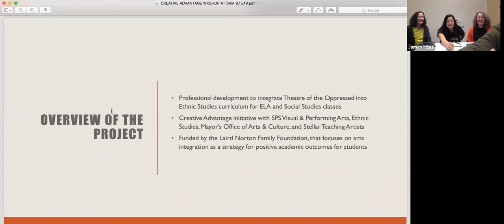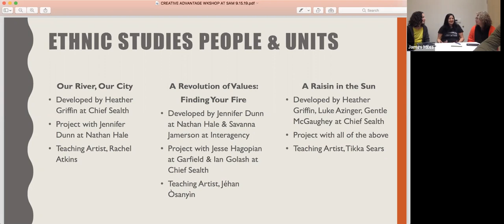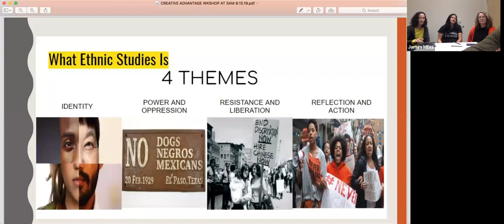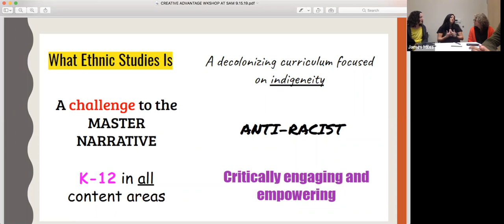CYD Toolkit: CYD and Social Justice in the Classroom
In Seattle, classroom teachers and teaching artists are working collaboratively to provide students with creative, arts-based learning that is rooted in concepts of indigeneity, decolonization, and the use of liberatory frameworks. The Ethnic Studies and Theater of the Oppressed project, developed in partnership with the city-wide initiative Creative Advantage, brings teachers and teaching artists together to explore dynamics of power in order to co-create and engage in meaningful and relevant content with students. In this one-hour webinar, we'll take a close look at this highly collaborative work and share strategies for integrating similar creative youth development and social justice practices into your own professional development, teaching artist coaching and mentorship, and arts integrated curriculum.

Speakers:
James Miles, Executive Director, ArtsCorps
Jennifer Dunn, Teacher, Seattle Public Schools
Rachel Atkins, Playwright and Teaching Artist
Tina LaPadula, Teaching Artist / Arts & Equity Consultant, HeARTWork Collective

Games for Actors & Non-Actors by Augusto Boal
Theatre of the Oppressed by Augusto Boal
Pedagogy of the Oppressed by Paulo Freire
Pedagogy for Liberation by Paulo Freire